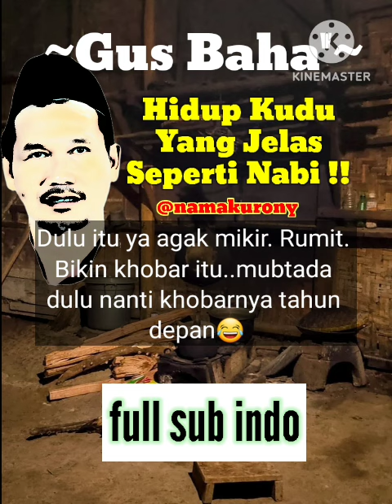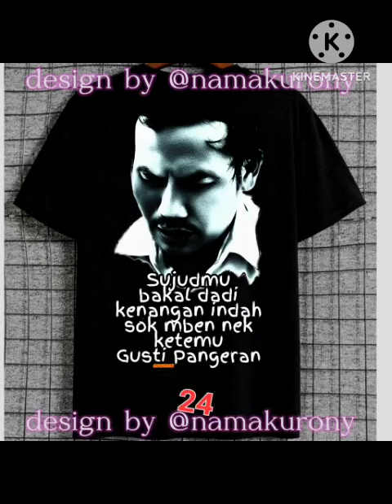Hidup Jangan Nanggung !!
Hidup Itu Yang Jelas, Seperti Nabi !!

Kang, ning, mbak, mas, pak, bu...

pengajiangusbahaterbaru,
ngajigusbahatafsir,
ngajigusbahaterbaru,
ngajigusbahakitabfiqh,
kajiangusbaha,
gusbahahaulngaji,
ngajigusbahakehidupan,
Ngajigusbahasuamiistri ,